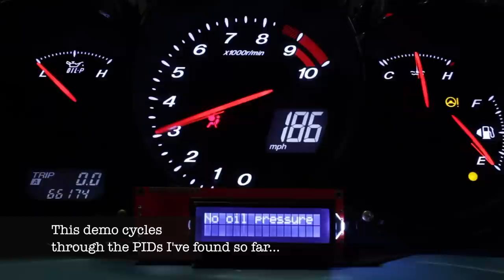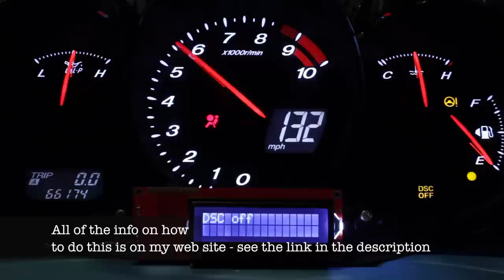RX8 CANbus control demo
This is a quick video of a Mazda RX-8 instrument cluster being driven via CAN from an Arduino Uno fitted with a SparkFun (purchased from SKPang) CAN shield. As much as people hate the Arduino, it's incredibly useful with which to do stuff like this - everything you see was worked out in a couple of evenings, probably 8 man-hours including rigging the hardware, writing the code and fuzzing the bus.

As I plan to be messing with the engine of one of these cars and removing the factory PCM, I needed to figure out what messages needed to be sent to keep both the dash and the other ECUs on the vehicle happy. Seeing if I could drive the dash was a very cheap way (£5 from eBay) to see if I could talk to the instruments happily enough.

The appropriate PIDs were discovered by fuzzing "usual suspect" PIDs and most things were located easily enough. The traction control / stability control, power steering and cruise are proving to be a little more elusive, but once they're found I'll post full details of the packets used to address them.

I'll update this description when I've finished noodling around with it and have the data in some kind of intelligible format. Code (such as it is) will be released also.